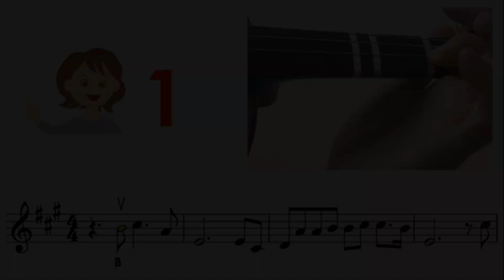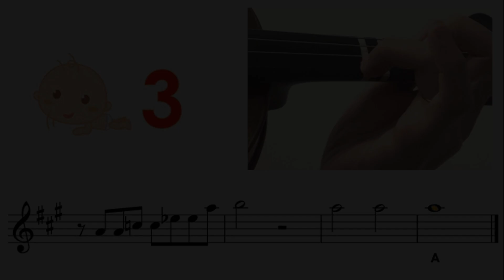Coco - Remember me sheet music and easy violin tutorial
Very Easy : Mostly key in A or D, all fingers on the tapes
Easy : Mostly key in G, mixed with low2, high3
Medium : other keys mixed with low1, high1, low4
Hard : mixed with 3rd position
Very hard : mixed with 2nd, 4th, 5th positions